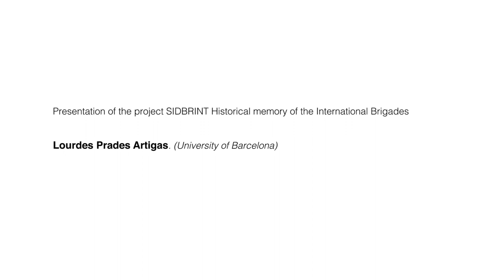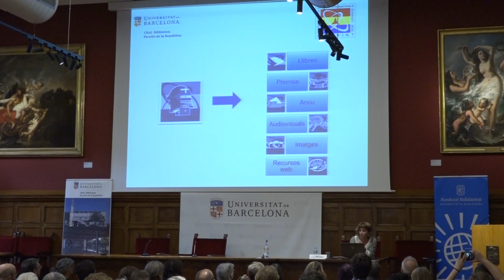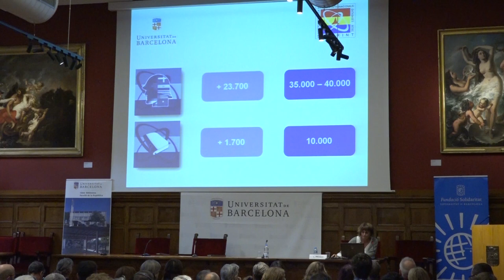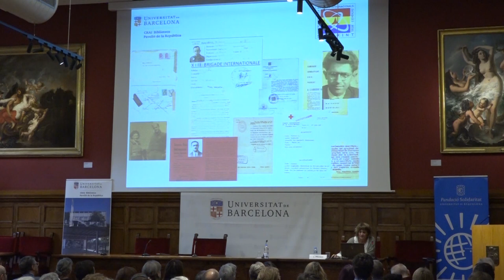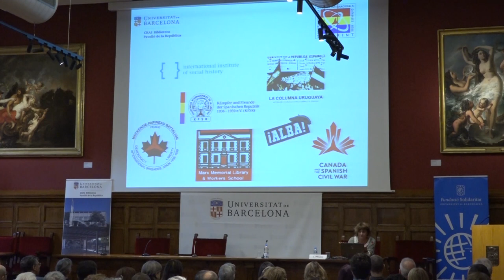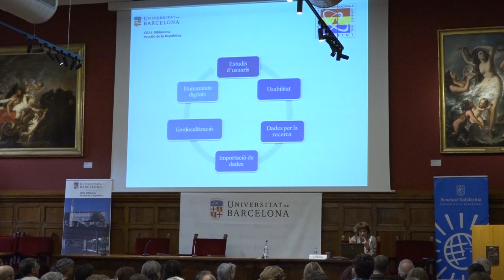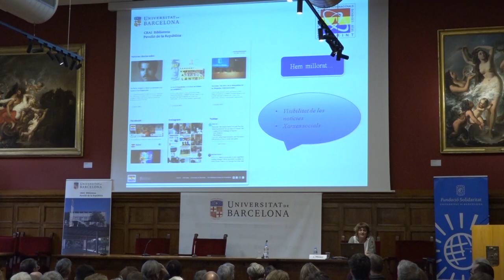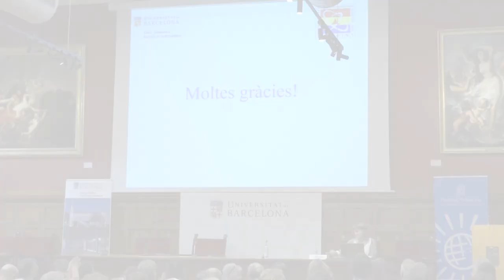3. Lourdes Prades Artigas (University of Barcelona)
Presentation of the Digital Information System on International Brigades (SIDBRINT). Launched by the University of Barcelona, this portal offers content in eight languages (German, English, Spanish, Catalan, Basque, French, Galician and Italian), edited by thirty-three researchers from nine Spanish universities and two European ones.